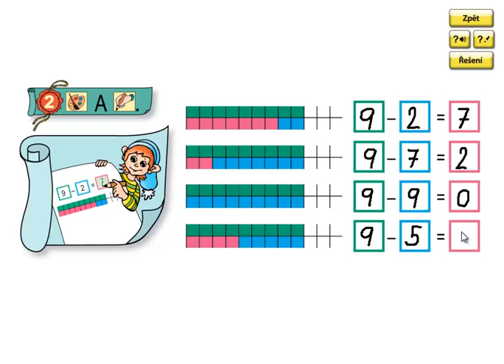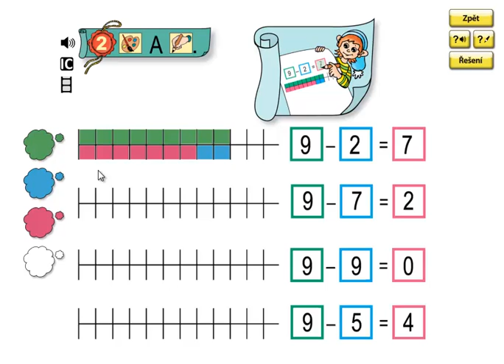Matýskova matematika 2.díl, strana 39, cvičení 2